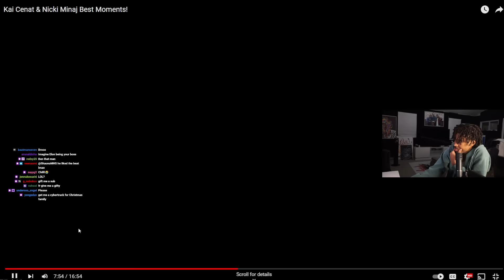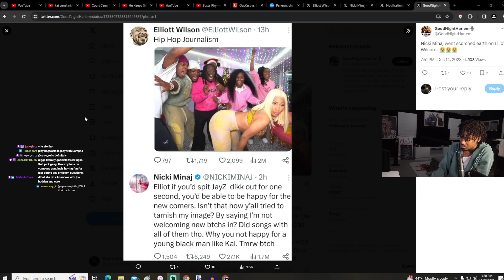Hip Hop Journalism is DEAD..